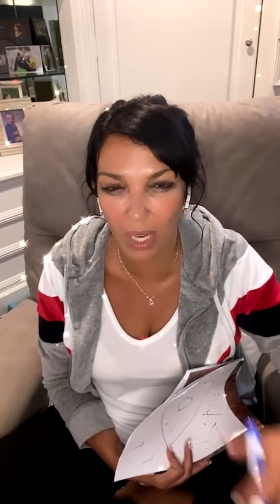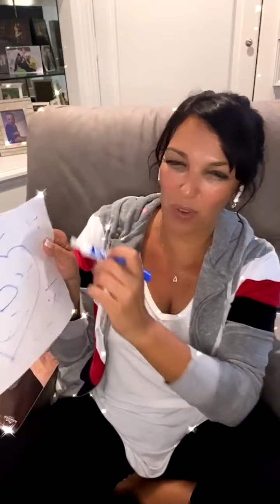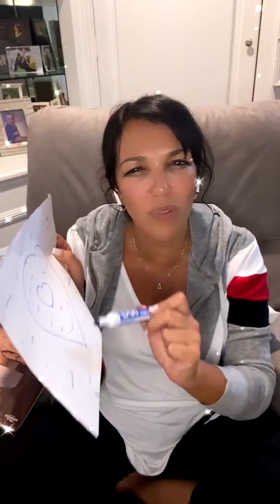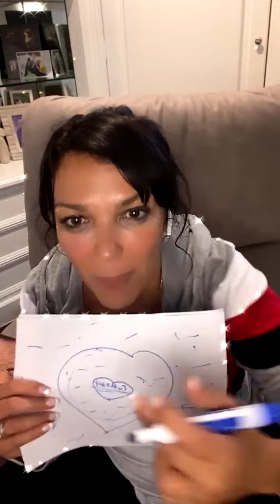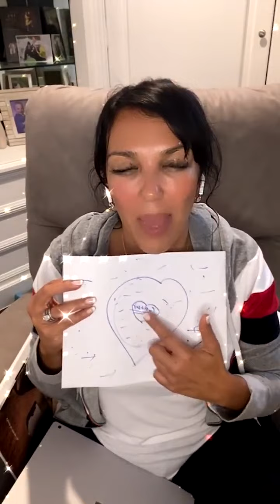TERAPIA COLETIVA: Elisa Lima & Tatiana Loureiro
Você vai se inspirar com a história dessas duas heroínas que se reinventaram na pandemia. Que mulheres maravilhosas e incríveis! 👇🏼Assista, Aplica e Compartilha...